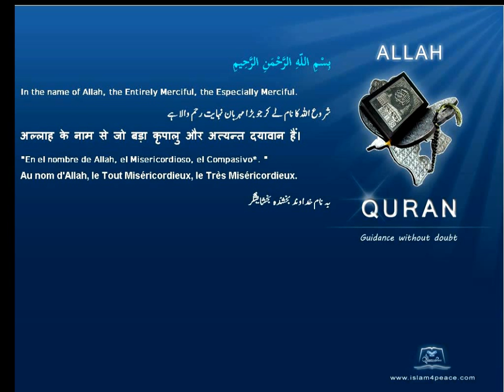Quran By Theme Topic Time English Arabic Islam4Peace com VOL0812ENAR